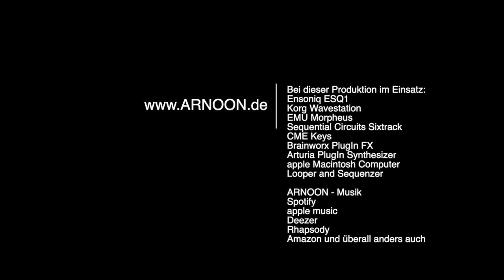ARNOON - Neujahrskonzert 2021 - Live "Resirius" (1997)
ARNOON spielte am 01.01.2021 ein Live Stream Konzert auf YouTube und Facebook. Die Stücke sind eine Art "Best of" mit meinen Lieblingsstücken. Mehr Musik von ARNOON gibt es im Netz.